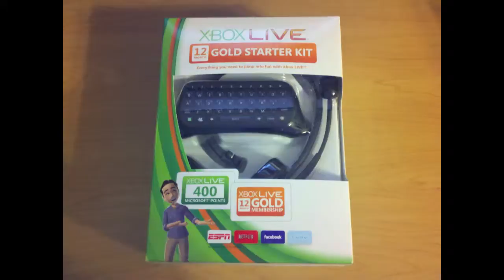My New Intro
this is my new intro